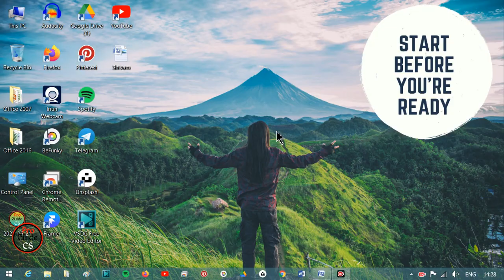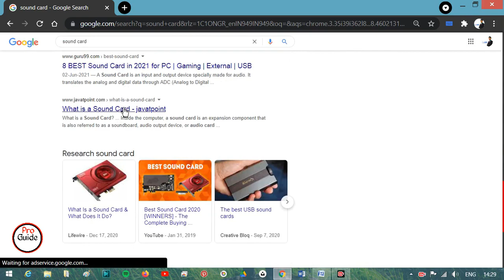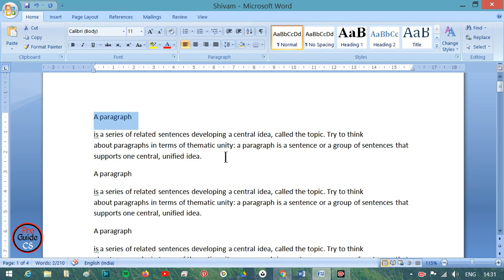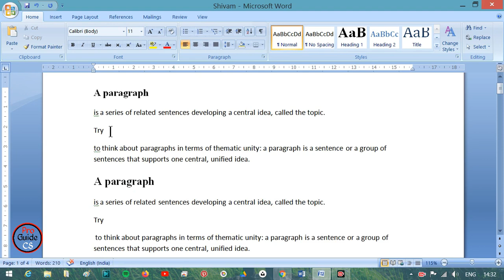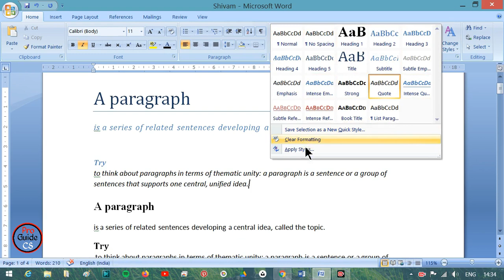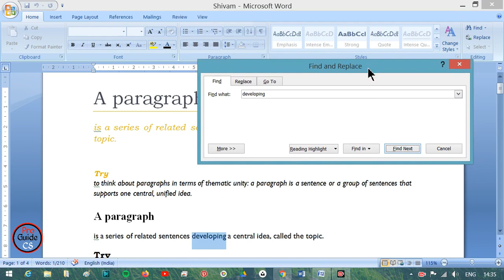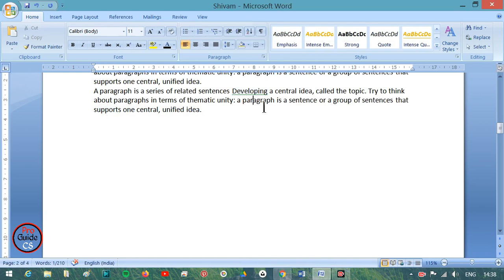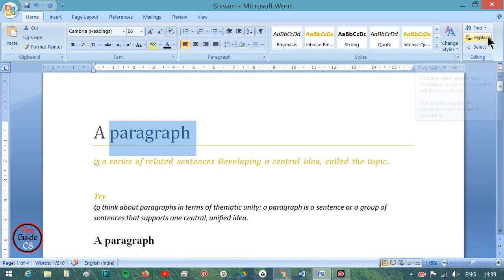#5 Style | Editing | Find | Replace | Office word 2003/2007 | Pro Guide CS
💡Doston iss video mein humne dikha:-
1. MS Word me Style Option kyse use kare.
2. MS Word me Hedding kyse lagaye.
3. MS Word me Styles ko normal Kyse kare.
4. MS Word me Editing ka use kyse kare.
5. MS Word me Find option ka use kyse kare.
6. MS Word me Koi bhe word kyse dudye.
7. MS Word me kise bhe word ko kyse replace kare.
8. MS Word me select kyse kare.

Styles in MS Word, Hedding in MS Word, Find in MS Word, Replace in MS Word, Select in MS Word, Normal in MS Word,